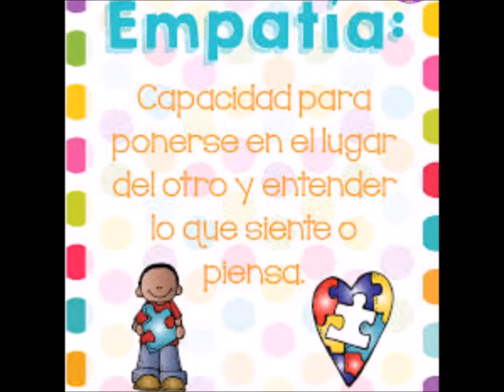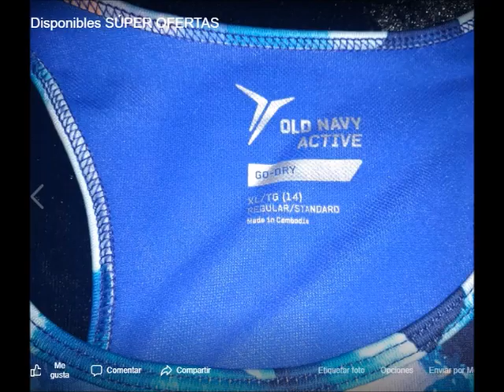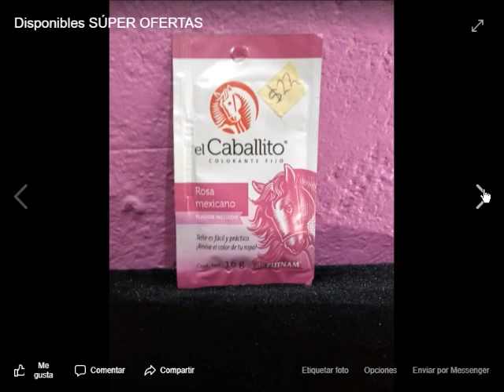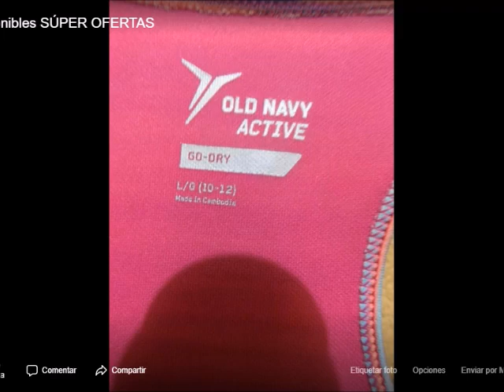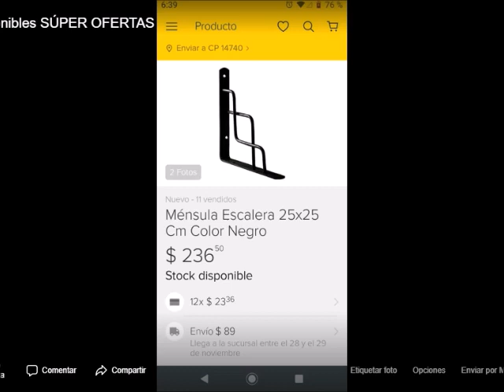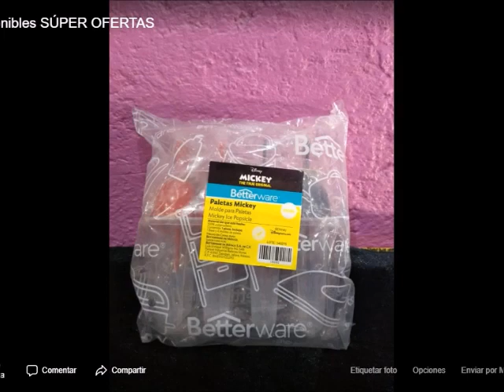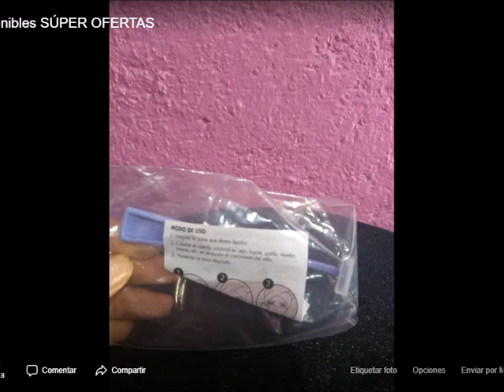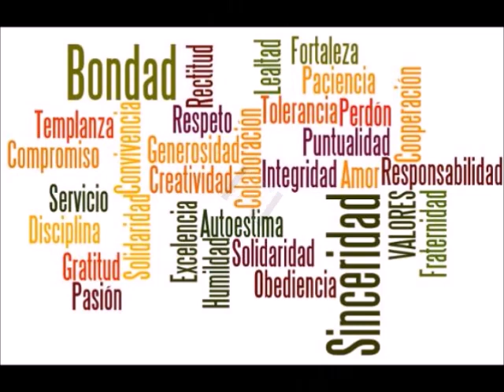PRODUCTOS DISPONIBLES PARA VENTA INMEDIATA. REALIZO ENVÍOS A TODO MÉXICO AVON, FULLE, ARABELA, JADE.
LINK PARA VER LAS FOTOS

vendo avon, fuller, arabela, shelo...

Páginas oficiales.

desde la Cd. de México al
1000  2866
o del resto de la República al
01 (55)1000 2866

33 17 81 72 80 / 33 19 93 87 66